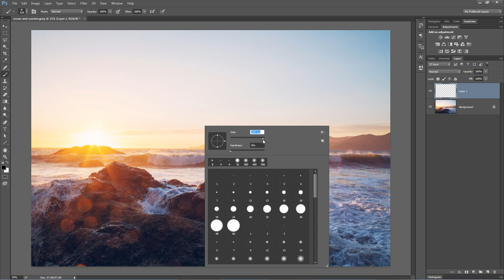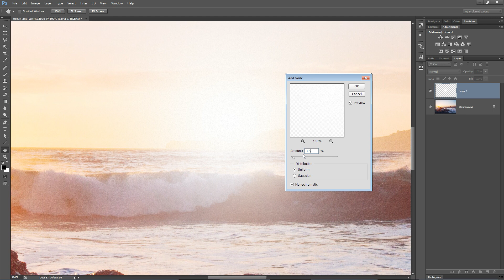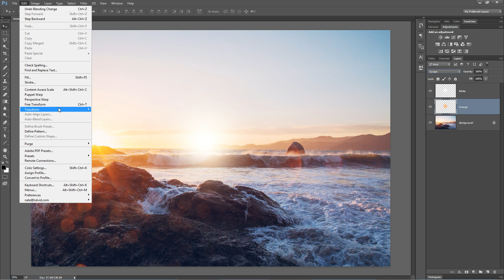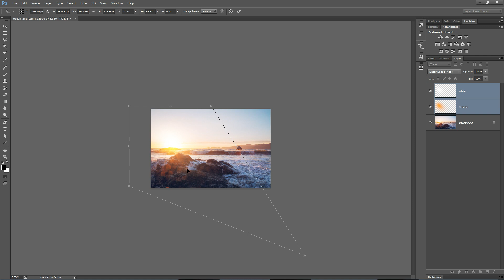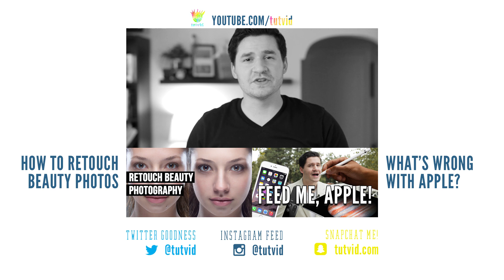How to create the best lens flare in Photoshop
DESCRIPTION:
Of all the filters in Photoshop maybe the most infamous is the “Lens Flare” filter which has typically been difficult to use and control to get any kind of effective results. In this tutorial we’ll learn about the best way to create lens flare and blend it into a photo. Let’s get started now!